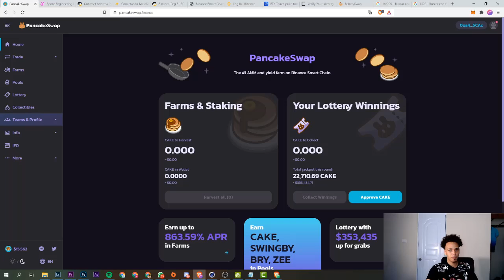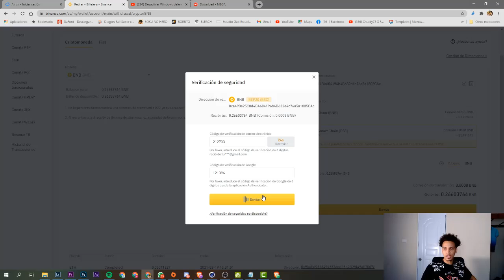Como Enviar BNB a Metamask Correctamente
En este video le estare mostrando como enviar bnb a metamask